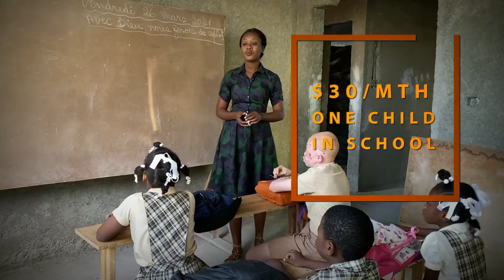Missions Minute | HHCC & CARHA (Action Sunday)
This Sunday's Missions Minute was Hidden Haven Christian Camp and CARHA's Action Sunday.

Missed a Live Stream?